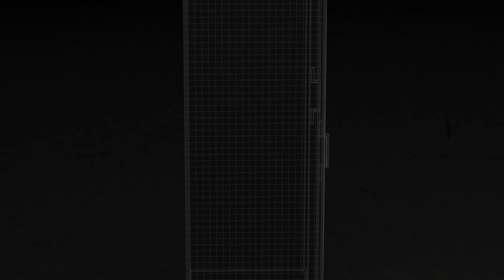Мебель для ванной комнаты Caprigo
Представляем Вам одного из наших партнёров, производителя мебели для ванной комнаты - компанию Caprigo.
Caprigo - это мульти-профильное предприятие, которое уже 10 лет занимается мебелью. Фабрика специализируется на производстве мебели в классическом и современном стиле. Используют экологичные, безопасные материалы и их изделия имеют высокую влагостойкость.
Эту и мебель других фабрики можете заказать в нашем салоне "Империя Керамики".